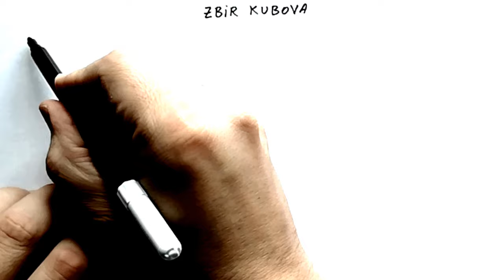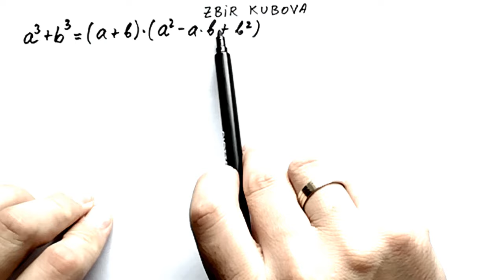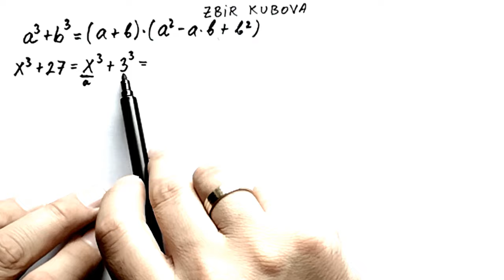Zbir kubova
Zbir kubova formula i zadaci.